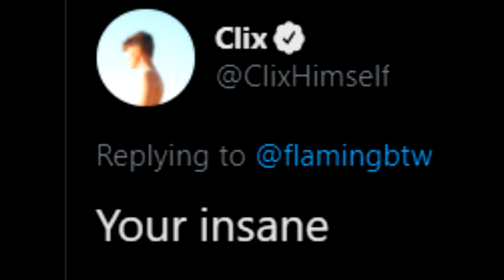FAKE LOVE 💔 (ft. Clix)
FAKE LOVE 💔 (ft. Keyboard ASMR)
FAKE LOVE 💔 (Fortnite Montage)
Fortnite Montage - "FAKE LOVE"
Song: Phil Smooth - "Fake love"

🛍 USE MY CODE "Flamed" in the Item Shop